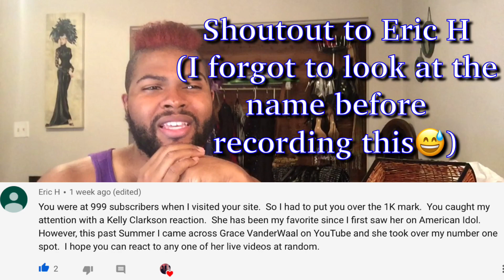Channel Update - March/April 2019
Howdy howdy! You guys have been super supportive the last few months, and the channel has hit another milestone (1000 followers!!!❤️❤️)  I’ve got some things planned for the near future, so stay tuned